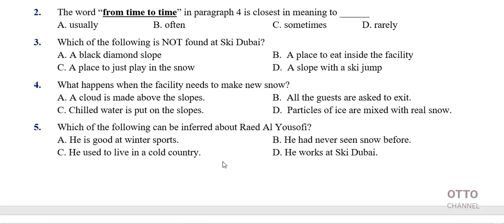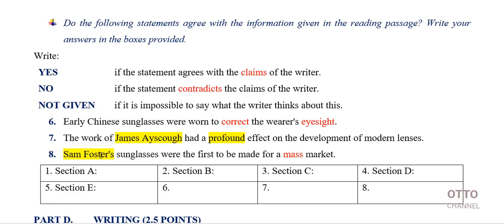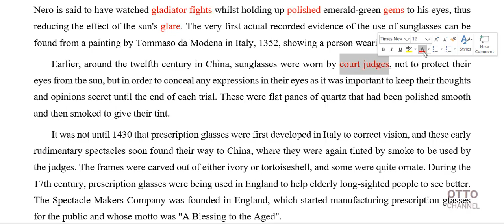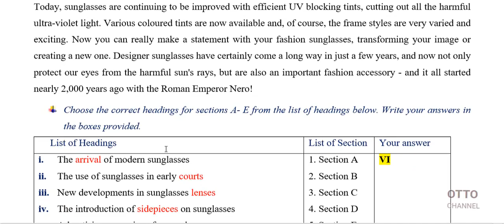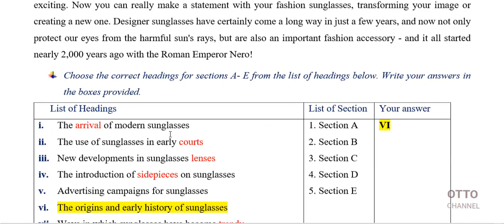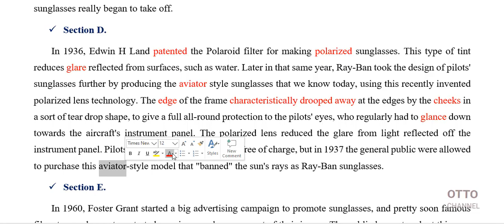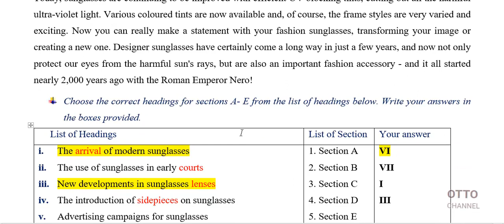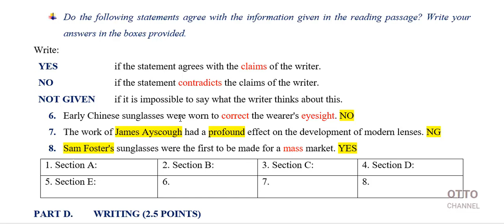Đề Thi Vào Lớp 10 THPT Chuyên Lê Hồng Phong Nam Định Năm 2020 - Video 4/5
+ Đề Thi tuyển sinh vào lớp 10 Chuyên Anh Lê Hồng Phong Nam Định Năm học 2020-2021
+ Hiện đã có bài giải đề thi chuyên anh HCM các năm 2010, 2011, 2012, 2013, 2014, 2015, 2016, 2017, 2018, 2019, 2020 và bài giải chuyên anh các tỉnh thành trên cả nước.
+ Bài giải chi tiết đề thi học sinh giỏi TP. Hồ Chí Minh, Hà Nội, và các tỉnh thành
+ Các chuyên đề thi chuyên anh viết câu, word form, cấu trúc câu, sửa lỗi sai được tổng hợp từ Các đề thi HSG, chuyên anh, đề thi Olympic 30/4.
+ Bài giải chi đề thi Tốt Nghiệp THPT Quốc Gia các năm ..., 2015, 2016, 2017, 2018, 2019 của Bộ Giao Dục & Đào Tạo và các đề thi vào lớp 10 của các tỉnh thành

HƯỚNG DẪN TẢI ĐỀ: Tất cả đề thi, chuyên đề trên Otto Channel đều chia sẻ cho các bạn nha. Để tải tất cả các đề thi và tài liệu thi chuyên anh đã giải, các bạn vào link fanpage và facebook dưới đây, sao đó tìm link ở phần comment ở dưới mỗi video nhé!